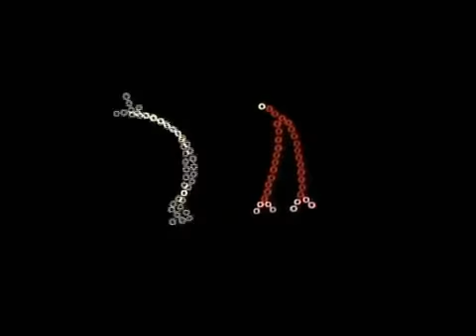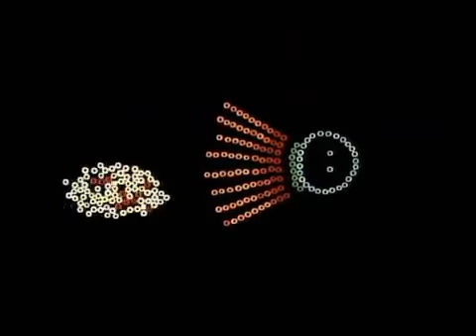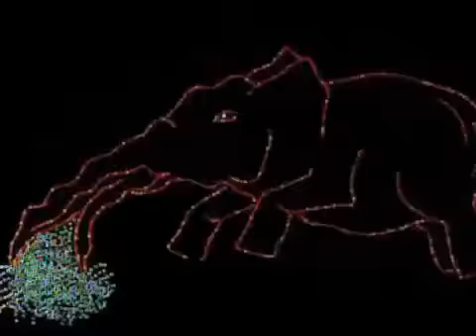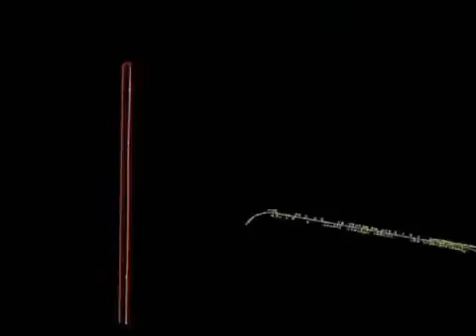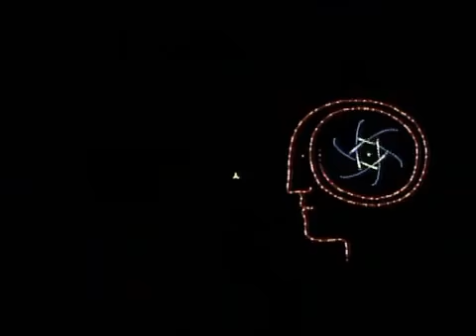The bead game - Histoire de perles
Como dice mi amigo Antonio Campillo*:  Mucho antes de la llegada de una tecnología transformadora en la realización de las películas animadas, los ordenadores, se inventaron multitud de técnicas, innovadores puntos de vista, movimientos de cámara inexistentes, escalas de planos, más unos argumentos que fueron cambiando los tópicos al uso, basados en cuentos para niños, en sólidos argumentos, aparentes pequeñas anécdotas y potentes narraciones. El cortometraje de animación empezó a cambiar hasta percibirlo más vivo, más actual y técnicamente más complejo. Basta fijarse en The National Film Board of Canadá y los realizadores de alguna de sus producciones para comprobar la poderosa relación entre tecnología fílmica e imaginación.